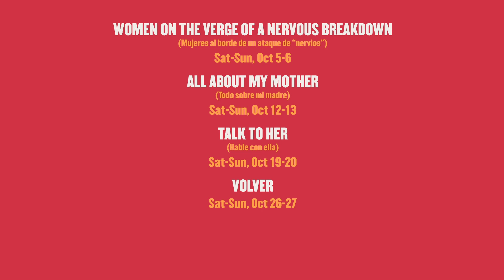Weekend Classics: Weekends with Pedro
Perhaps as much an evocative adjective as he is a celebrated, award-winning director, Pedro Almodóvar continues to craft films that are unmistakably “Almodóvarian.”
In anticipation of Pedro Almodóvar’s 21st feature film—PAIN AND GLORY (Dolor y gloria)—we present four of his most appreciated films.